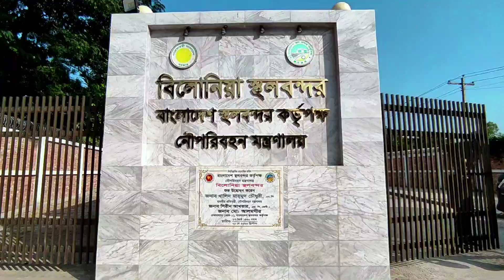পরশুরাম বিলোনিয়া স্থলবন্দর ও বাউরপাথর সীমান্তবর্তী এলাকায়